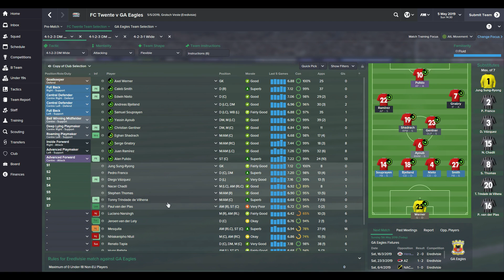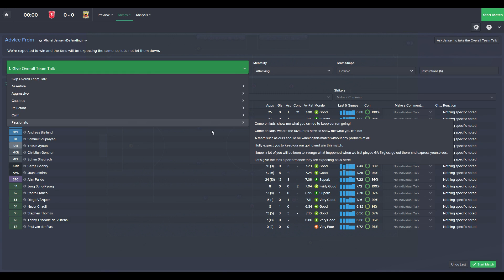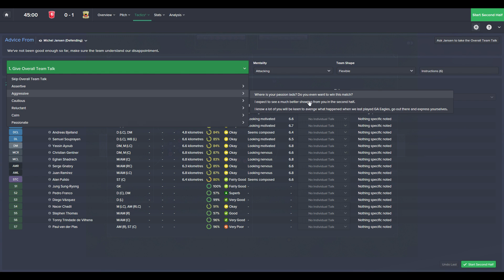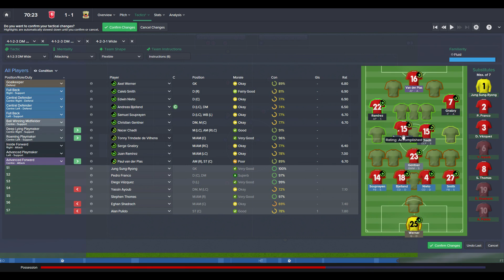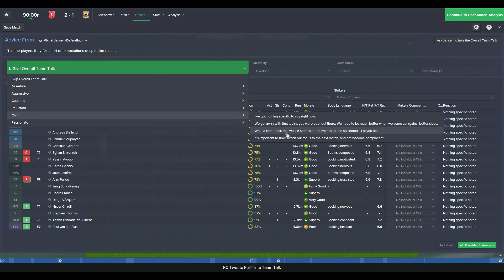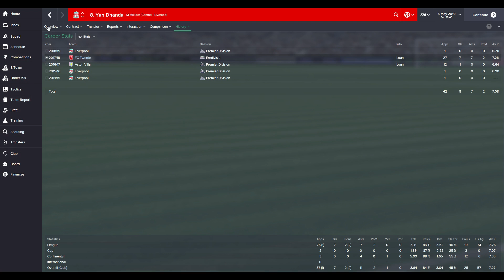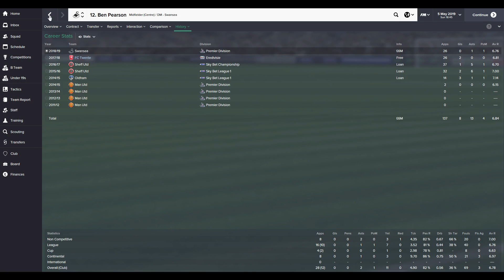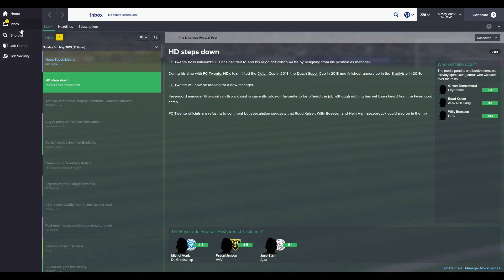Around the World - Ep43 - Goodbye Twente. (GA Eagles) - Football Manager 2015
Our final game as FC Twente has finally arrived, it's a sad day BUT the future is bright, believe me. Today we face GA Eagles in the final game and we have to win to secure 2nd place in the league. We also take a look back at the last 3 seasons, the players & the silverware.

I hope you enjoyed, if you did, why not drop a like?